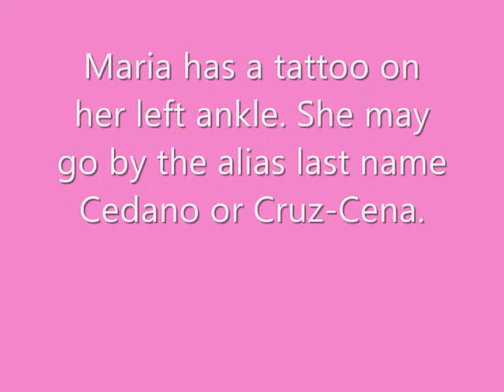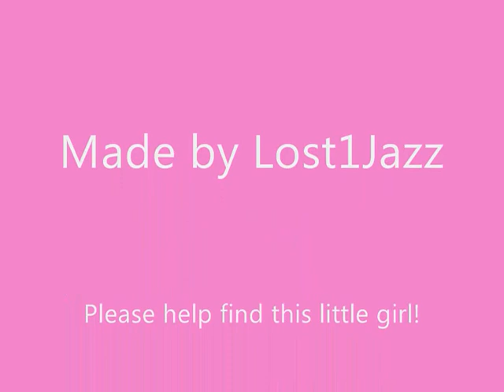Missing: Joliet Cedano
Please help find this child!

Joliet was last seen wearing a red and white shirt and blue jean overalls.

Joliet was abducted by a male hispanic who removed her from a vehicle on September 11, 2006, in Lake Los Angeles. Joliet is now believed to be with her mother, Maria Ayala (aka Maria Cedano, DOB: 1/5/1963) and they are believed to be in a black 2000 Chevrolet pick up with California license plate 7D92423.

The suspect was driving a four-door, maroon-colored 1989 Oldsmobile with license plate number 2-M-F-C-9-6-8. The car was found about 7 p-m, but the child remains missing.

There have been no arrests.